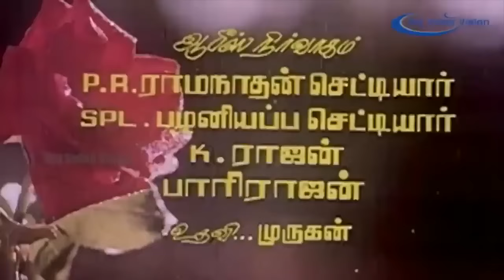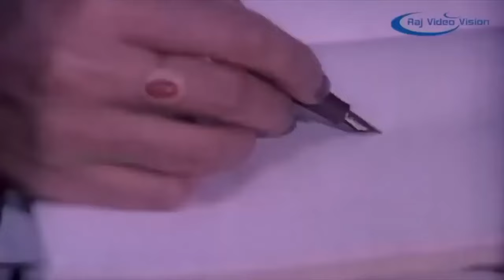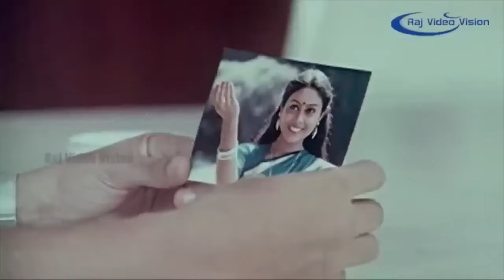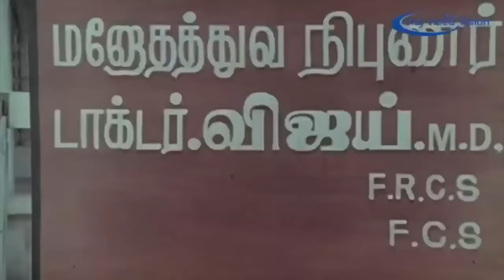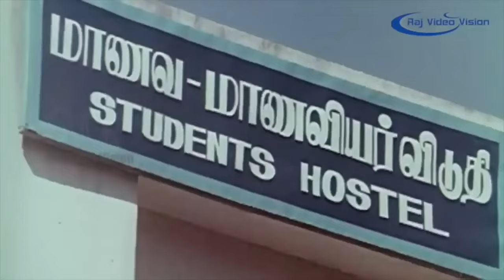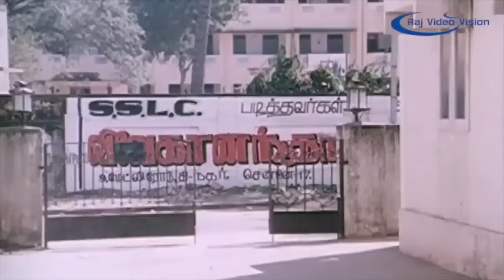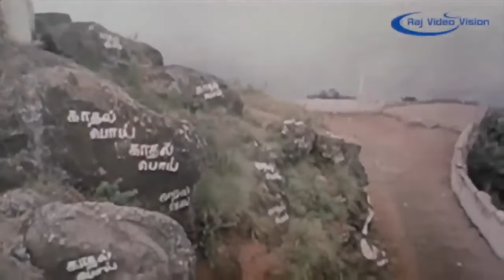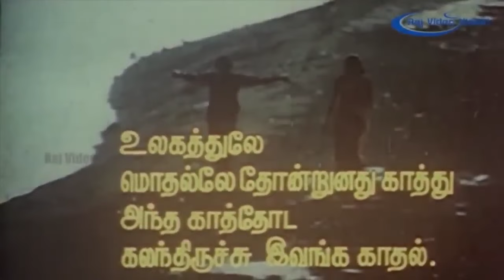En Jeevan Paduthu Full Movie HD | Karthik | Saranya | Sudha | R Sundarrajan | Ilayaraaja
En Jeevan Paduthu (transl. My soul is singing) is a 1988 Tamil-language Indian romance film directed by R. Sundarrajan, [1] starring Karthik and Saranya in lead roles, supported by Sudha, Captain Raju and Kapil Dev. The movie was dubbed into Telugu as "Akarshana", and some scenes were re-edited, as the Tamil version was not a box office success. However, the soundtrack was very popular, especially in Tamil.

Produced by Panchu Arunachalam
Screenplay by R. Sundarrajan
Story by Panchu Arunachalam
Starring Karthik,Saranya,Sudha
Cinematography Rajarajan
Edited by Krishna,Srinivas
Distributed by Panchu Associates
Country  India
Language Tamil